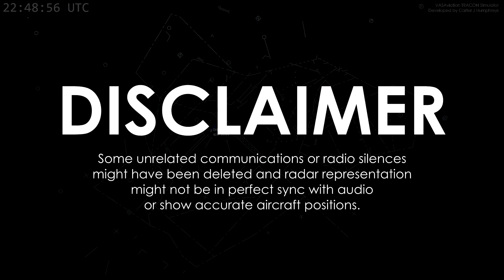Delta B764 has LANDING GEAR PROBLEMS after takeoff | Returns to JFK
Delta Airlines B767 performing flight from Kennedy to Salt Lake City was on the initial climb when the pilots requested to level off due to a landing gear issue and would most likely be returning to JFK.